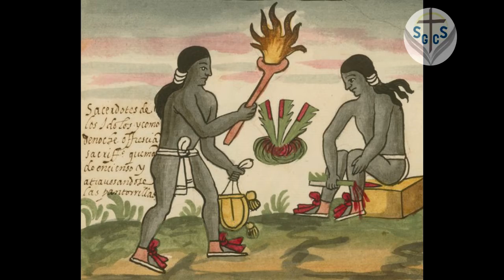QUINTO DÍA DE LA NOVENA EN HONOR A NUESTRA SEÑORA DE GUADALUPE - (SGCS)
QUINTO DÍA DE LA NOVENA EN HONOR DE
NUESTRA SEÑORA DE GUADALUPE

Oh Inmaculada y siempre Virgen María, Madre de Dios y de la Iglesia. En tu bendita imagen de Guadalupe, acudimos a ti, ya que en el Tepeyac nos dijiste que eres nuestra piadosa Madre y en tu quinta Aparición nos comprobaste que eres vida y salud, sánanos piadosísima Señora, que vivamos siempre en gracia y comunión con Cristo, y haz que seamos fieles en nuestra consagración.

Oh Señora Nuestra de Guadalupe, Rosa Mística, intercede por la Iglesia, protege al Soberano pontífice, ampara a todos los que te invocan en sus necesidades, pues eres la siempre Virgen María Madre del verdadero Dios, alcánzanos de tu Hijo Santísimo la conservación de la fe, una dulce esperanza en las amarguras de la vida, una caridad ardiente y el don precioso de la perseverancia final. Amén.

Después de la meditación de cada día, se rezan cinco Avemarías para conmemorar las cinco Apariciones, y la jaculatoria que sigue:

JACULATORIA
V. Santa María de Guadalupe, Madre de la Iglesia y Reina de México.
R. concédeme amar a la Iglesia como la amó Jesús, para entregarme a mí mismo por ella.

QUINTA MEDITACIÓN

Por los siglos los nativos de México habían adorado al sol como dios y habían hecho incontables sacrificios humanos en su honor. Pero cuando vieron cómo tu hermosa imagen ocultaba aquel astro, ellos entendieron que el sol era una deidad. Después de haber escuchado tu mensaje de los labios de Juan Diego, y leído el que está contenido en tu imagen, los nativos abandonaron sus falsos dioses y gozosos abrazaron la dulce doctrina de ti Divino Hijo. Aún hoy dan gracias por la gracia que el Dios Todopoderoso e invisible les otorgó, cuando te mandó a Ti, para ser su reina, su Madre y su Maestra.

¡Oh Santa María!, por el misterio de la encarnación de tu Divino hijo Nuestro Señor Jesucristo, obtén para nosotros la gracia de poder entender la intensidad del beneficio que nos fue otorgado cuando Dios Hijo se hizo nuestro hermano y nos dio a Ti que eres su venerada Madre, para ser nuestra Madre también.